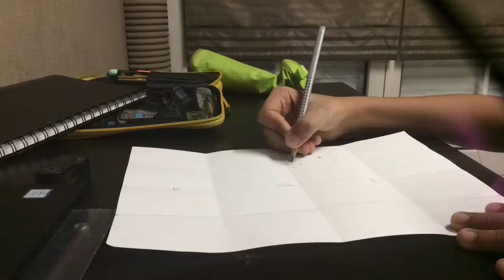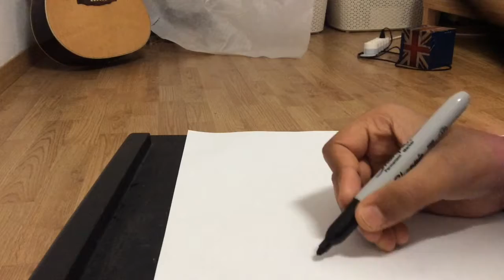NEWT SCAMANDER TIME LAPSE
Hi everybody
Impatient for the new fantastic movie coming out (no puns intended)
Well in this video I’ll be drawing Newt Scamander

I followed a tutorial from an amazing channel called theartofbilly